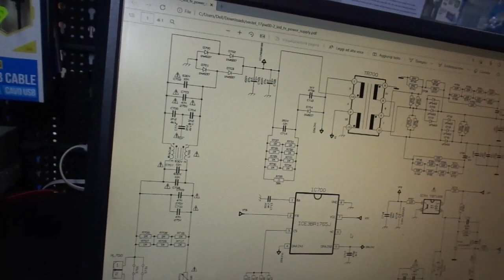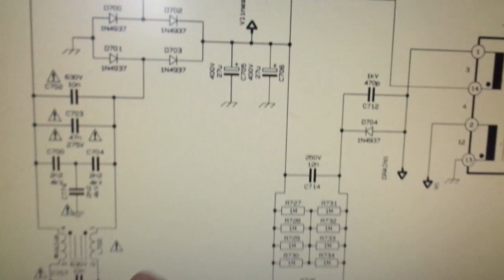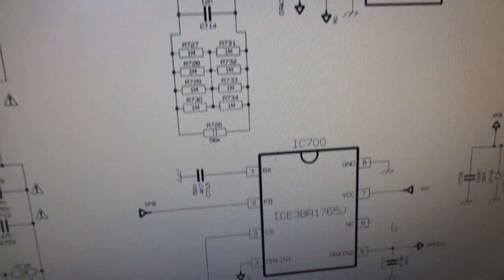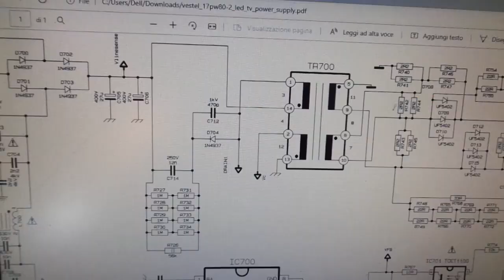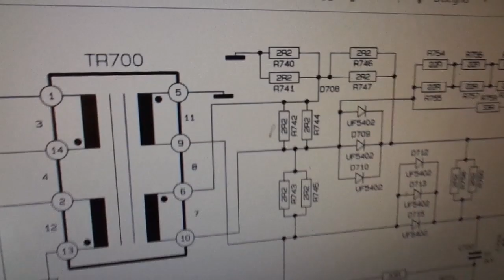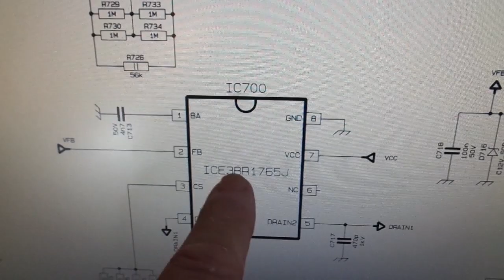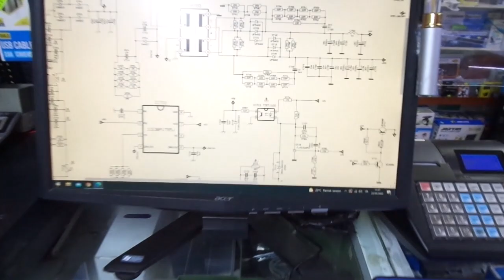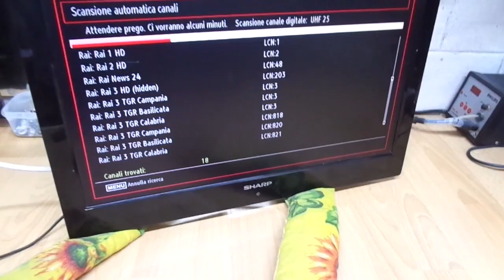TV SHARP LC 22 NON ACCENDE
Sharp Vestel 22" , non da segni di vita :  amen ?  Vediamo.